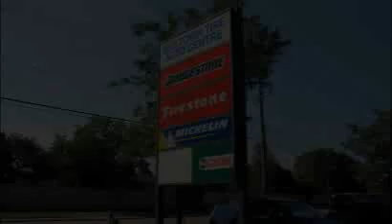Milltown Tire Ltd. in Milton, ON - Goldbook.ca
Serving Milton for years, Milltown Tire is your one-stop, on-the-spot auto service headquarters for a complete line of quality tires, custom wheels, auto services and repair.